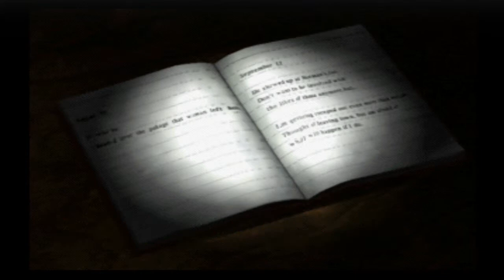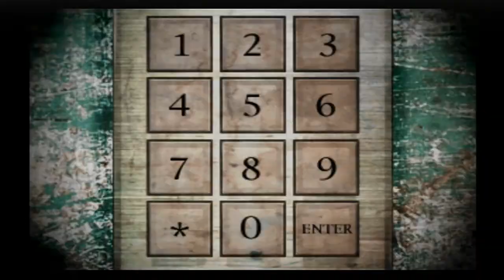Let's Play Silent Hill 1 Part 11